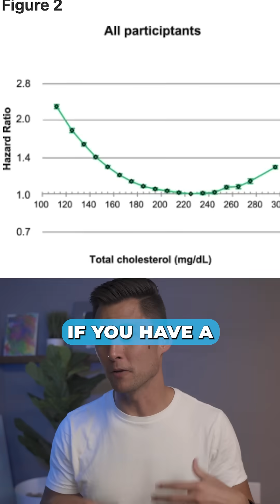Shocking Korean Study Exposes Cholesterol Lies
This study right here (holding paper)  flips the entire cholesterol story upside down. And it's actually crazy.

But before I tell you about it, it's important to know that the American Heart Association says on their website that our total cholesterol should be below 150 mg/dl

Now with this paper here, it’s a south korean study that was done in 2019 with 12.8 million participants.

And the scientists determined that the people who died the least, from all cause mortality, so just in general - had total cholesterol levels between 210 and 249 mg/Dl

So that's well above what the American Heart Association and also the CDC are recommending

But that's not even the craziest part. You see this u shaped curve here? Well this is showing us that having low cholesterol and also very high cholesterol isn't good, but the crazy thing about this is that if you have a cholesterol of 140, which would be considered fantastic in the US, this study says that it increases your total of death by about 55%.

And it gets crazier cuz in 1970 we were recommended to have a total cholesterol of 250. So my question for you is, Why did it change?